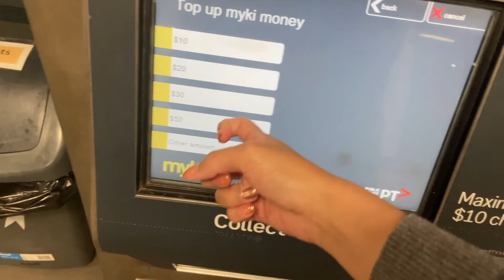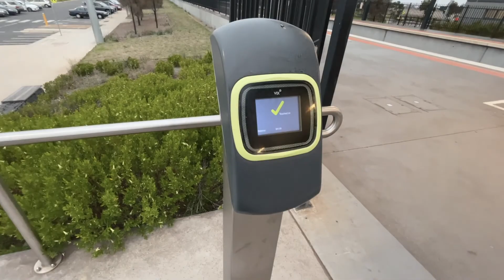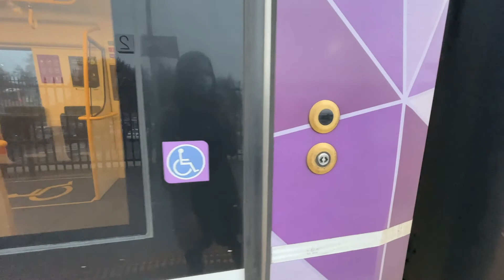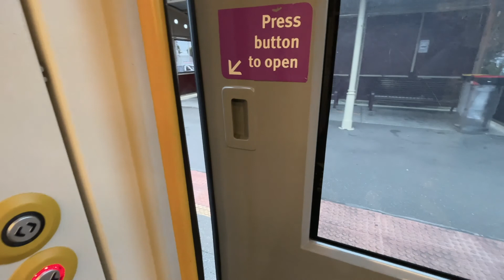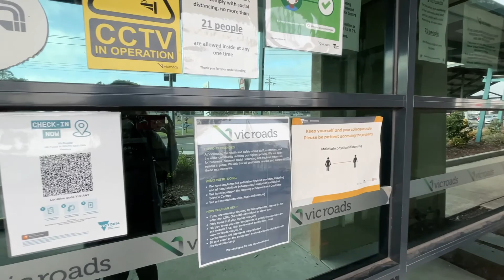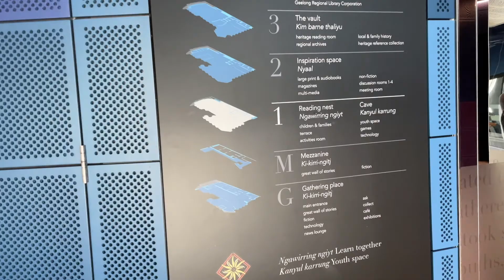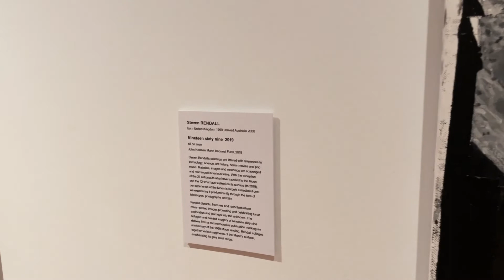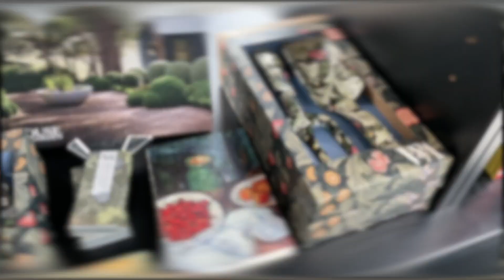UoM's Summer Vacation #7 | ♥︎Geelong 探險 Part1♥︎ 在澳洲考駕照🚗人生第一張駕照在國外考😌、Geelong美術館🎨、圖書館📚｜CeciliaWang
Hiiiii 我考到駕照了！在澳洲待快要三年的時間終於可以正式的上路☺️
起了一個大早就趕著去考試🙂原本以為Aaron可以載我去考試，結果卻因為他要上班的關係只好自己獨自前往🤓不過其實自己去探險也是很有趣而且可以發現很多只有自己的時候才會觀察到的事情♥︎

在澳洲考駕照不難，未來會有一個影片專門說一下我考駕照的過程😊
希望會幫助到有想要考駕照的讀者們